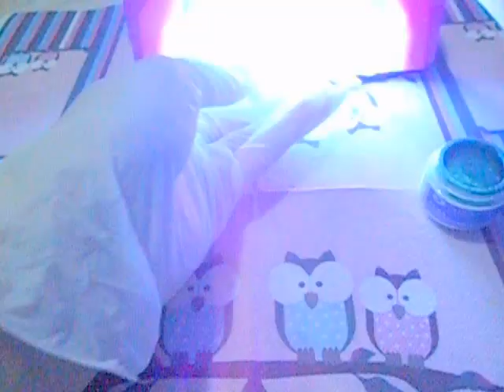Summer nails tutorial WATERMELON NAIL ART / ANGURIA -GEL NAILS-